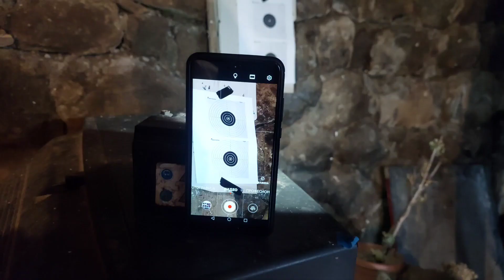Old air rifle - Hit the bullseye